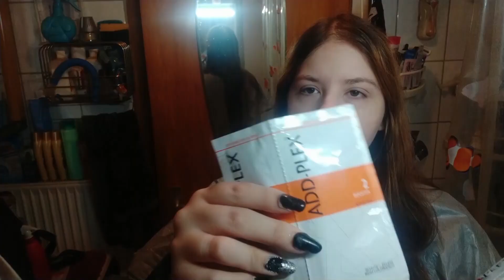Vlogmas #15 2019 | Haare selber färben mit Olia 9.0 | Haare aufhellen | NEUE HAARE | ADD-PLEX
aufgund eines technischen Defekts musste ich leider dieses Video löschen und nochmal hochladen. Deswegen bitte nicht wundern, warum ich es nochmal hochlade.

Tag 15  - ich habe schon viel zu lange diesen Tag hinaus gezögert, heute ist es soweit, ich färbe mir die Haare. Und dann war da noch der Siegburger mittelalterliche Weihnachtsmarkt

*unbezahtle Werbung, alle Produkte wurden selbst gekauft

Mein Equipment
Kamera: Panasonic Lumix FZ100
Stativ: Hama Star 61
Softbox: 2 x 135 Watt Etime
Schnittprogramm: Magix Video Deluxe Premium 2018